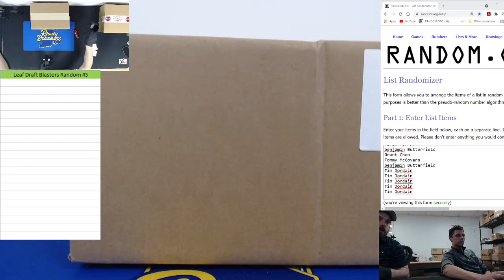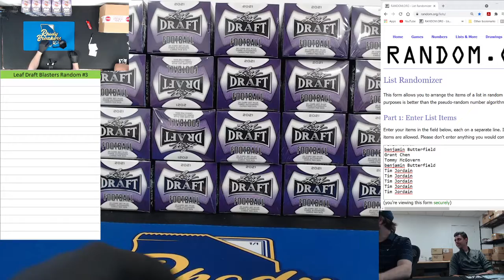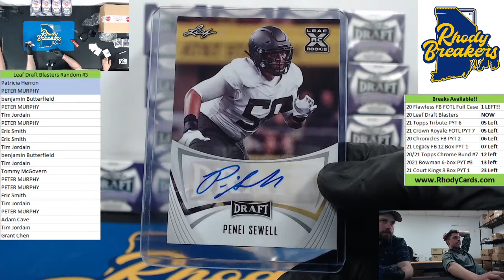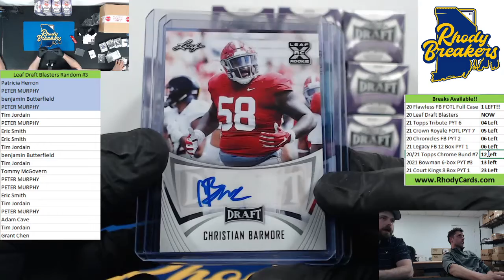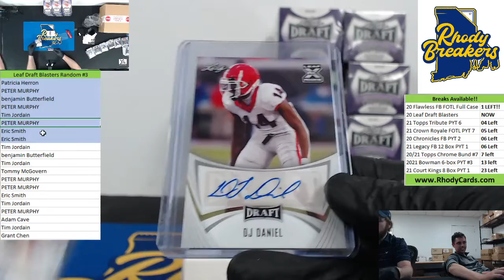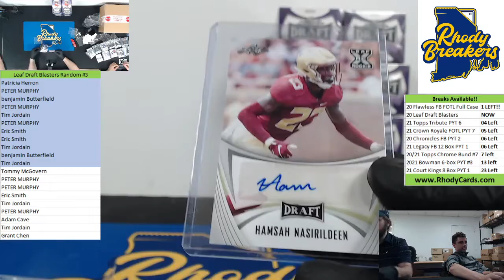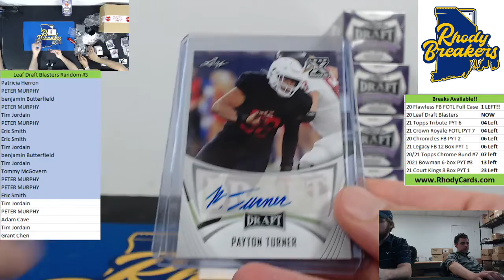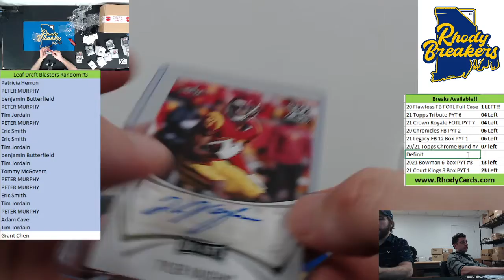2021 Leaf Draft Blasters Random #3